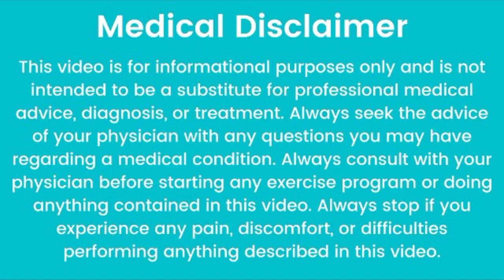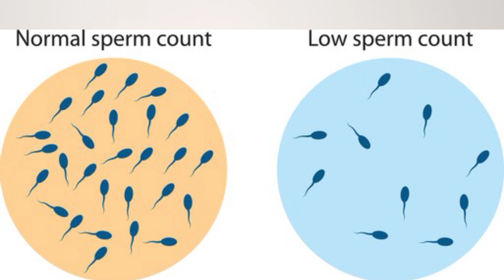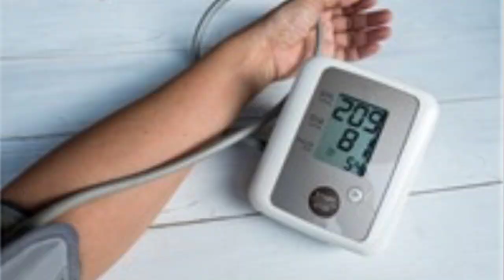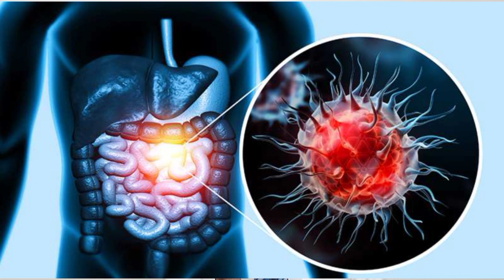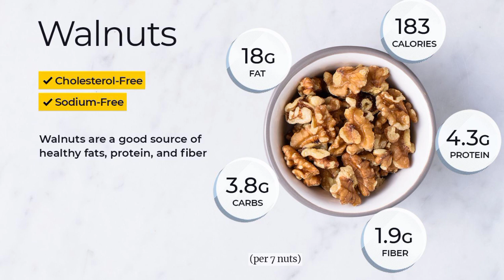Walnut Health Benefits || Walnut Uses And Benefits || Akhrot Khany Kay Faiedy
Walnut Medical Advantage
Akhrot kay Faiedy Aur istamaal
Dr Syed Kamal Health & Life

one of our top 4 nuts for men's health, walnuts have been shown to help reduce inflammation, reduce risk of cardiovascular disease and have the highest free and total polyphenol count. These antioxidants bind with lipoproteins which remove plaque from building up in your arteries.
Walnuts are great for sperm morphology and motility. They are also rich in omega 3 fatty acids that help boost sperm vitality. Walnuts can be added to salads and desserts or eaten separately as a snack. You can consume up to 75gms of walnuts each day.
The antitussive, antioxidant, and anti-inflammatory effects of a walnut (Juglans regia L.) septum extract (WSE), rich in bioactive compounds were investigated using the citric acid aerosol-induced cough experimental model in rodents.
The polyphenols in walnuts can help fight oxidative stress and inflammation